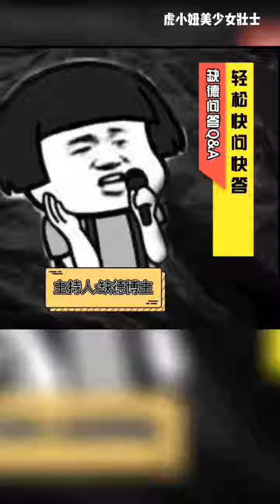可爱搞笑的小哲 cute and funny Xiaozhe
Cr.logo